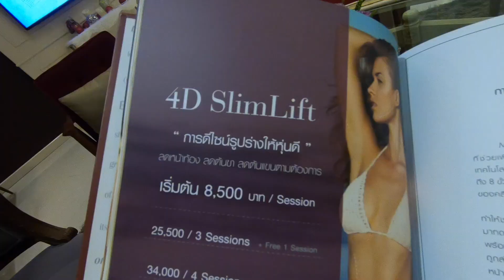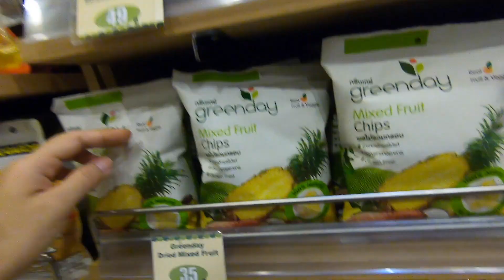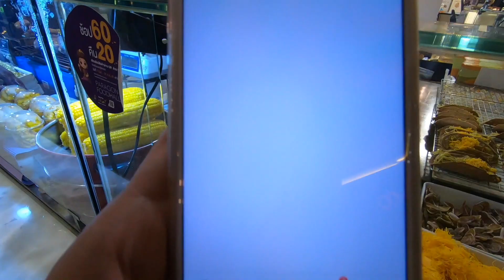สลายไขมันต้นขาต่อด้วยกินขนมเบื้องฝอยทองฉ่ำๆ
เข้ามาทักทายพูดคุยกันได้ที่